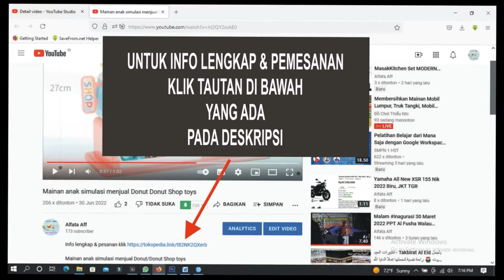Buket Bunga Mawar Asli Fresh Hand Bouquet Flower Pastel Peach Salem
Terjual 4
bintang 5 (2 rating)
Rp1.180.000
• Kondisi: Baru
• Berat Satuan: 100 g
• Kategori: Buket Bunga
• Etalase: Hand Bouquet (bunga asli)
Pesan pagi/siang, bisa tiba di hari yg sama. Warna produk dapat diganti.